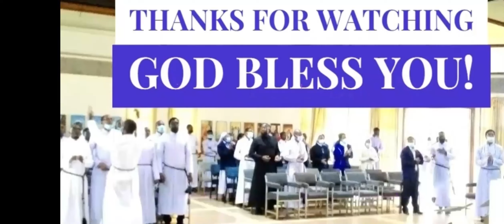RENEWAL OF RELIGIOUS VOWS 2022 PART 2